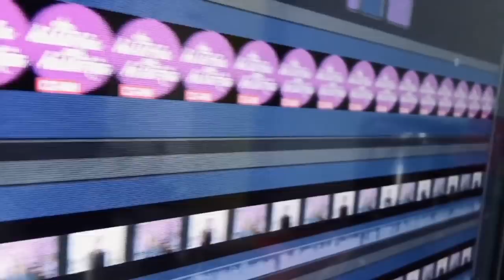Pannini, Ninel, Garza, Cepillín, Bosé, Navidad, Bozzo, cuarentena y más protagonistas del 2020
Claudia de Icaza y Lupita Martínez hacen un recuento del primer semestres de este particular 2020.